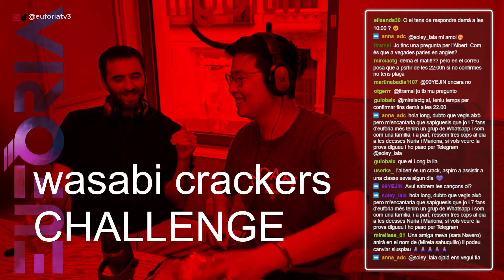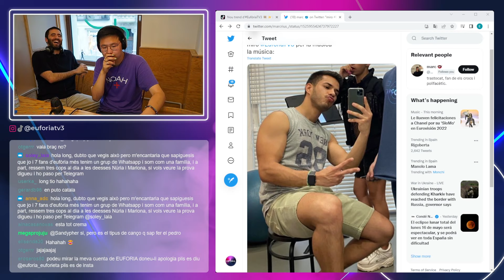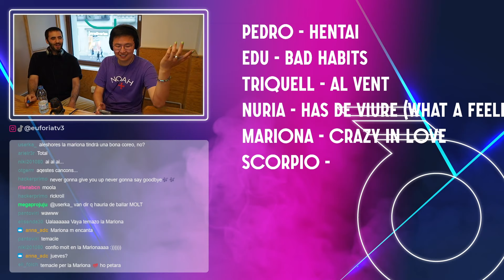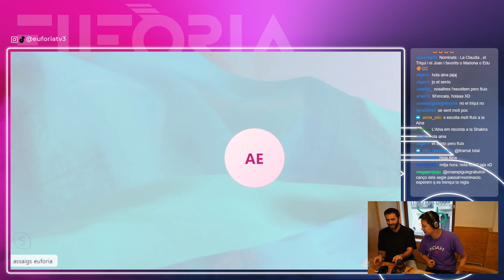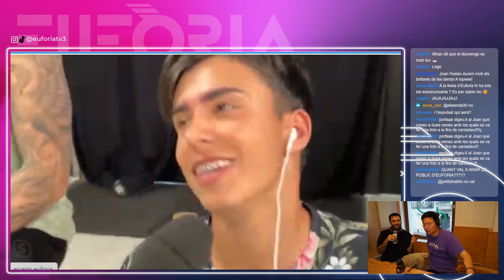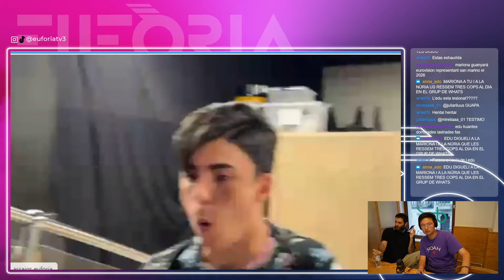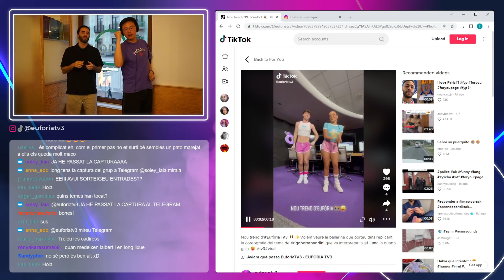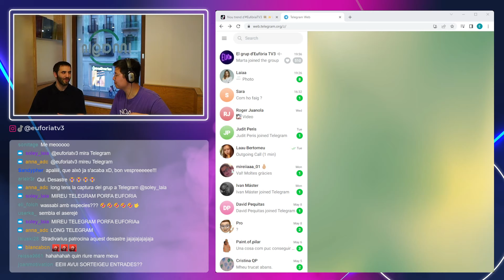EL TWITCH D'EUFÒRIA - EMISSIÓ 16 DE MAIG